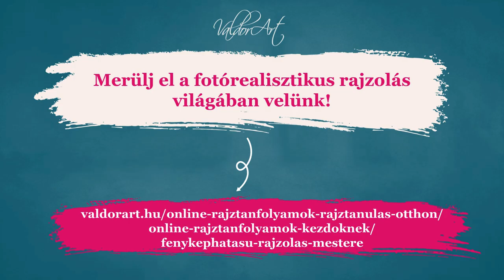Fotórealisztikus rajzolás CSAK a Valdor Artnál! - Nézz bele a kislány rajzolásába!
TE IS KÜZDESZ AZZAL, HOGY A RAJZAID NEM ELÉG REALISZTIKUSAK?
Ne aggódj, nem vagy vele egyedül, hiszen nehéz felkutatni, kipróbálni az összes eszközt és technikát, mellyel valósághűen ábrázolhatod a legfinomabb részleteket is!

De most rengeteg időt és utánajárást spórolhatsz meg, ugyanis mi már kikísérleteztük Neked a tökéletes megoldást!

A "Fényképhatású Rajzolás Mestere" csomagunkban bemutatjuk azokat az extra eszközöket, papírokat, ceruzákat, elmosó rudakat, szivacsokat, ecseteket és technikákat, amivel Te is könnyedén elérheted, hogy rajzaid fotórealisztikusak legyenek!

Szerezd meg Te is ezt az új tudást - GRAFIT FESTÉS TITKÁT - , hogy a Te rajzaid is fényképhatásúak legyenek!